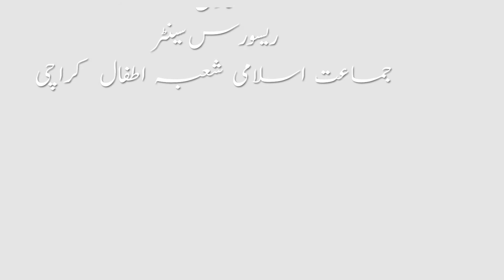Eid ul Adha - Eid e Qurban I Janwar Se Sulook I Treatment of Animals I Raah TV | Sacrifice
How to treat the sacrificial animals especially during the Eid al Adha or Bari Eid? Animal cruelty is not tolerated in Islam.